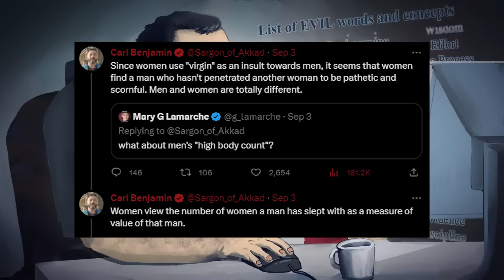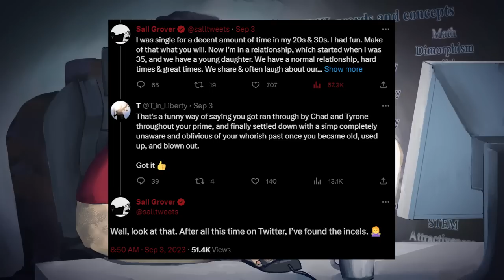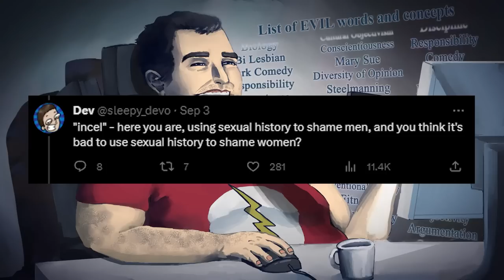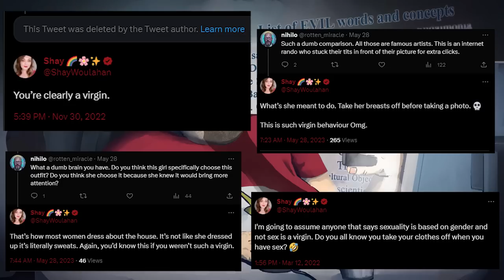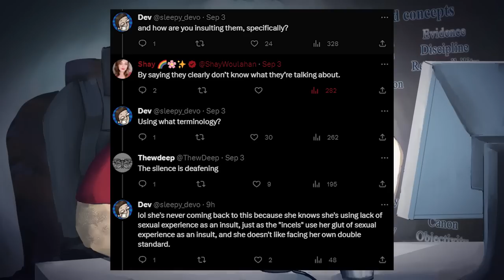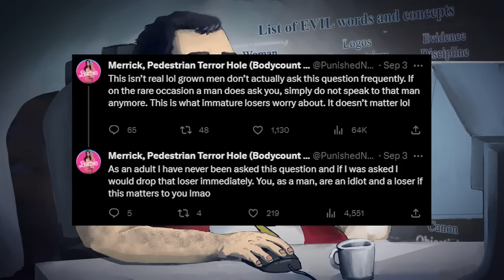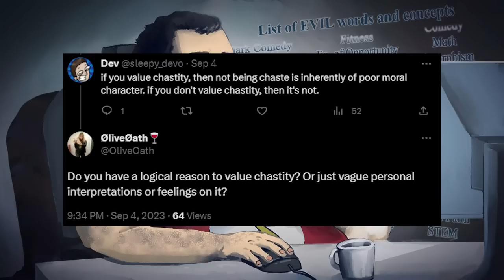Does A Woman's Body Count ACTUALLY Matter?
BTC:bc1q6udqgvfm9uaj59l24ut7f73wvsfu707kk6pn3m